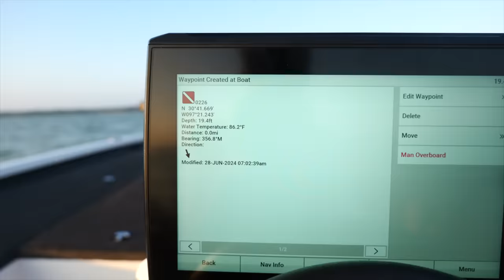Summer Crappie Fish Dip Catch & Cook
Crappie fishing in summer on a new lake using jigs and plastics for a catch and cook making a new fish dip recipe